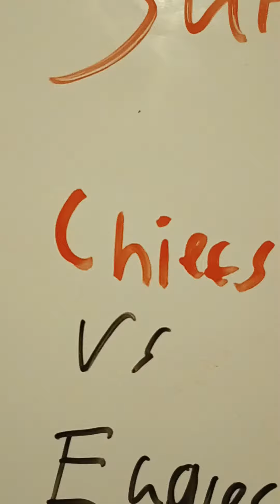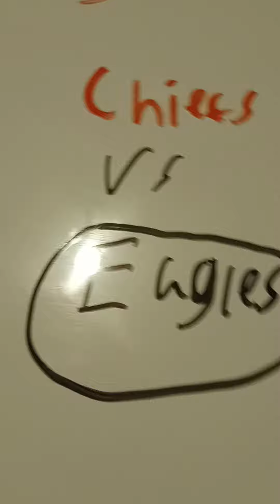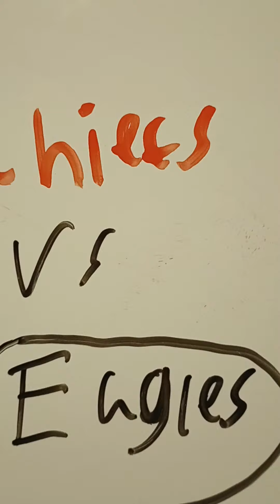super bowl prediction